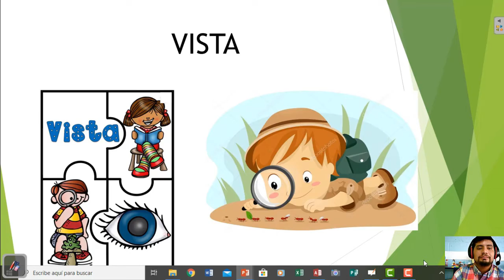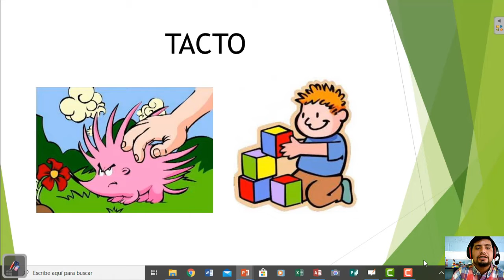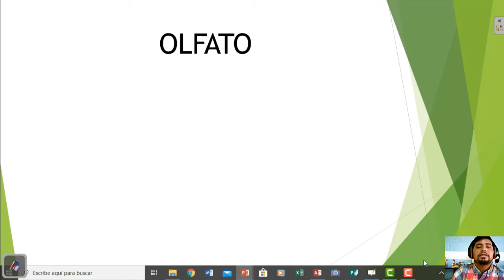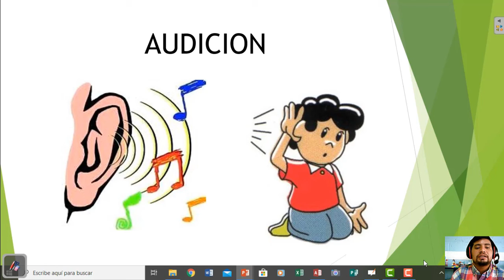SEGUNDO PRIMARIA - VIDA NATURALEZA - LOS CINCO SENTIDOS